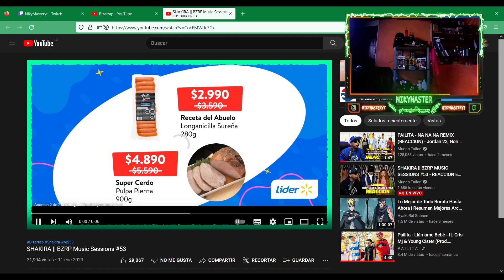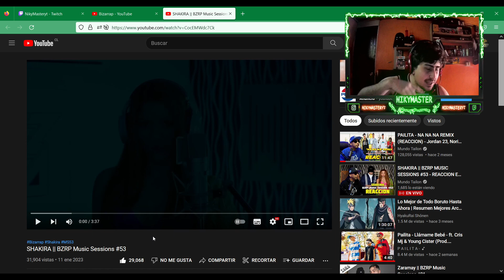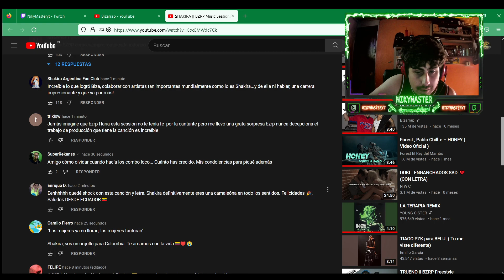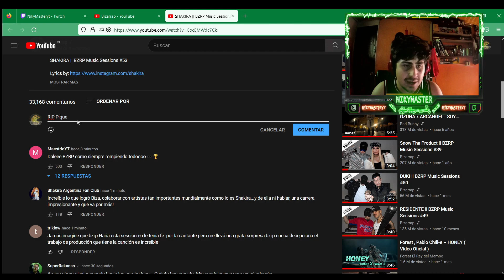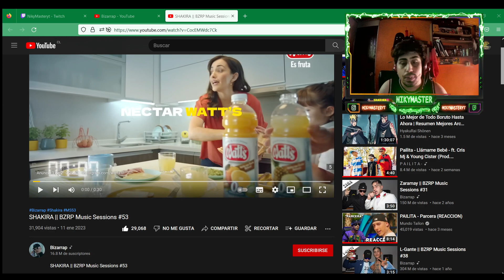(REACCIÓN) SHAKIRA || BZRP Music Sessions #53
Reacción y opinión SHAKIRA || BZRP Music Sessions #53
Descarga tu tarjeta Match podrás ganar hasta 10mil pesos solo a descargarla con este